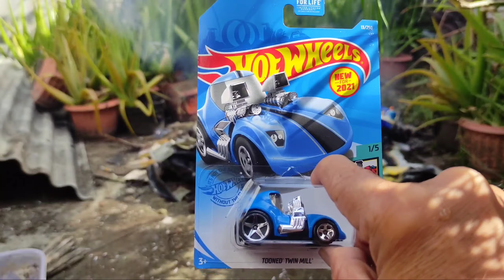PERCOBAAN BAKAR HOTWHEELS TERBARU TAHUN 2021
hallo gaes
kali ini kita percobaan bakar hotwheels ya.. tapi yg murahan aja ya wkwkwkwk..
klo yg mahal jangan wkwkwk.. ini kebetulan aku dapetnya harga 13k
setelah kita bakar akan menjadi apa
yuk tonton terus channel ku ya
terimakasih